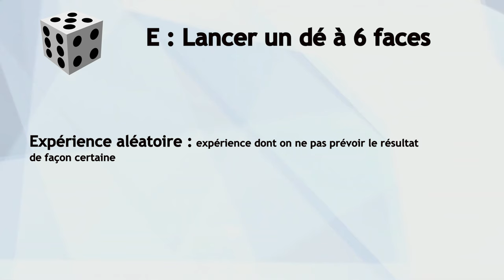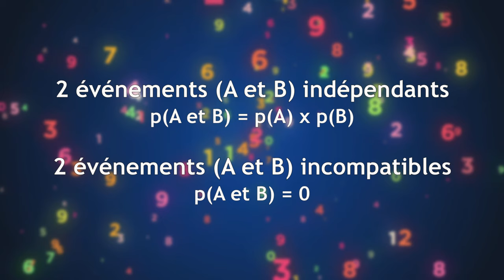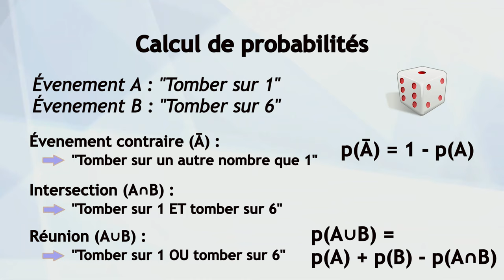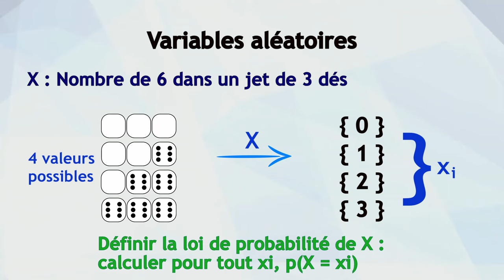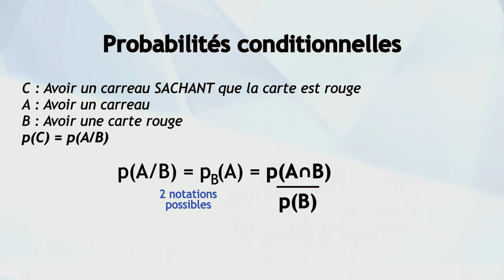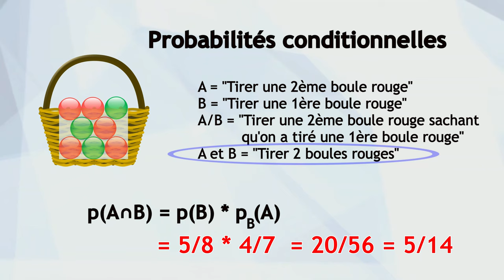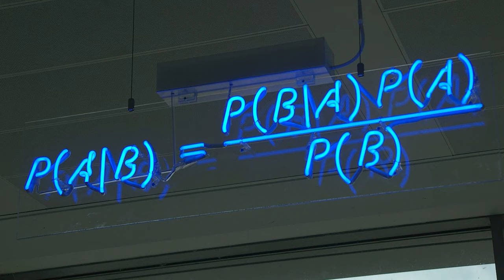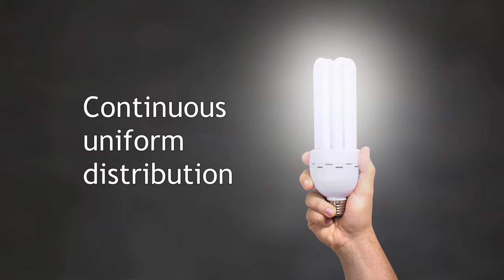Comprendre la théorie des probabilités (Variables aléatoires, probabilités conditionnelles, Bayes)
Première vidéo d'une série de 3 vidéos sur la théorie des probabilités.

Time Code :
 00:00 - Introduction
 00:45 - Les probabilités
 04:24 - Variables aléatoires
 07:49 - Probabilités conditionnelles
 10:28 - Théorème de Bayes
 11:18 - Conclusion

Sources :
 Liste non exhaustive :